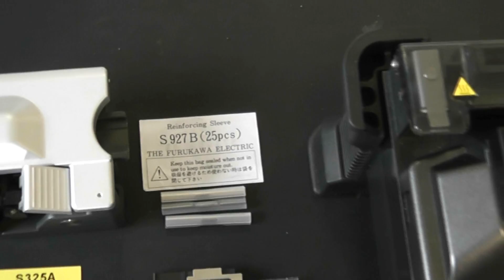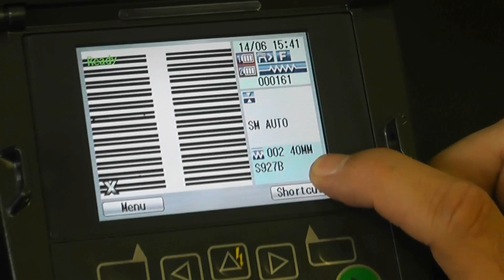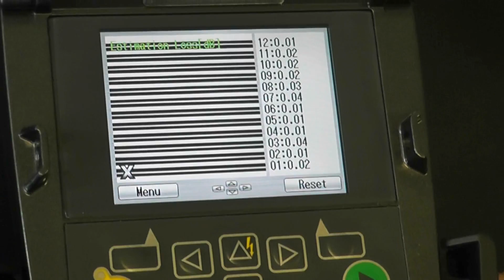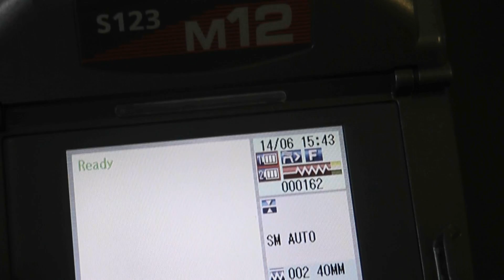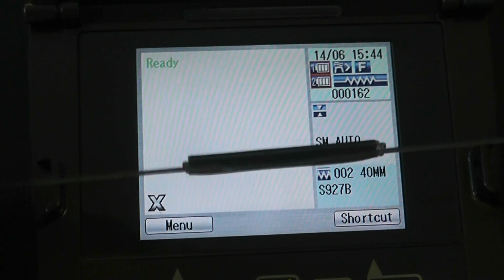Glasvezel Fiber Ribbon lassen met een Furukawa Fitel S123M12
Demonstratie van het lassen van 12-voudige Ribbon glasvezel van Simac Electronics bv.